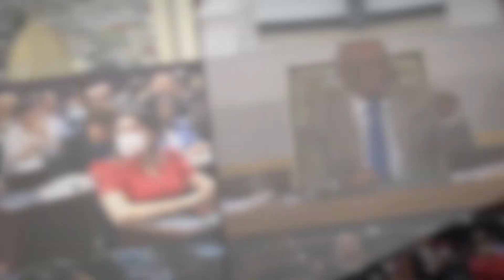Sostén con tu palabra - Diputado Alexis Rodríguez Cabello 2/2 09-01-24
Diputado Alexis Rodríguez Cabello con tu palabra de la sesión ordinaria del día 09 de enero del 2024